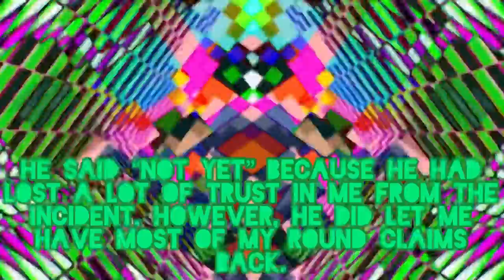update.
Luigikart12
This video has suddenly disappeared for no clear reason. Luigikart12, if you're watching this, can you comment if you want this video up or not and why you deleted that channel